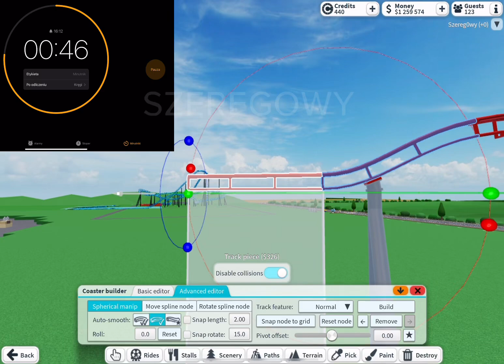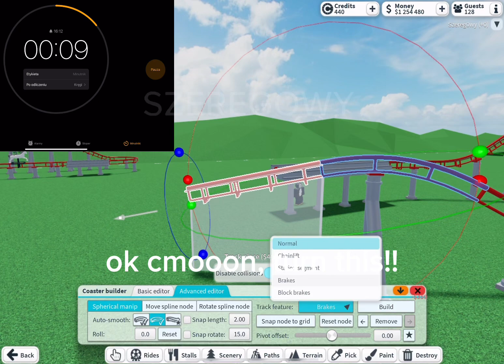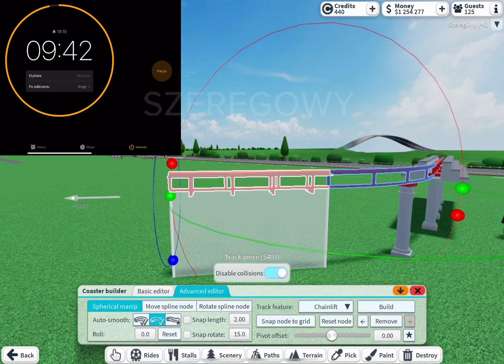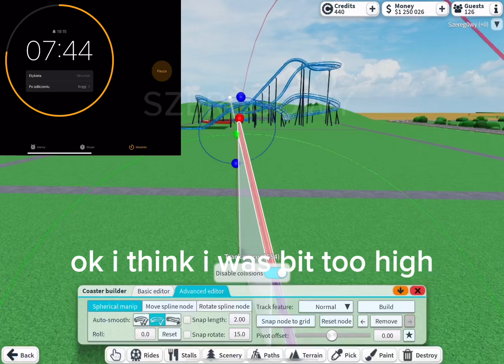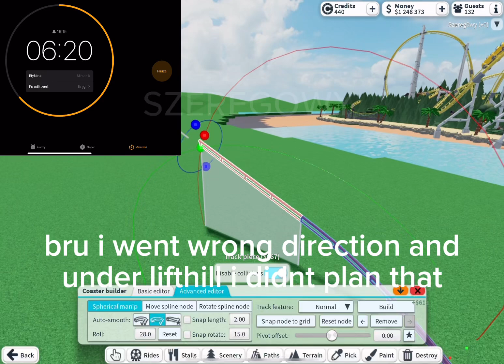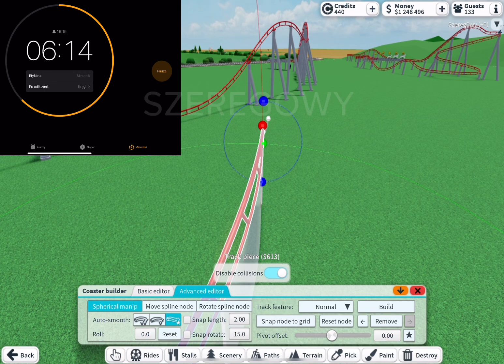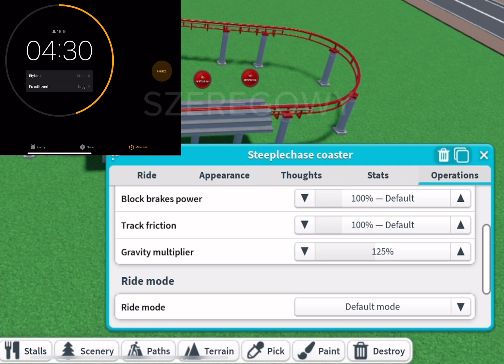Building Steeplechase Coaster In 10 Sec, 1 min and 10 mins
hi guys in todays video im gonna make steeplechase coaster in 10 seconds, 1 minute and 10 minutes.
Enjoy vid!